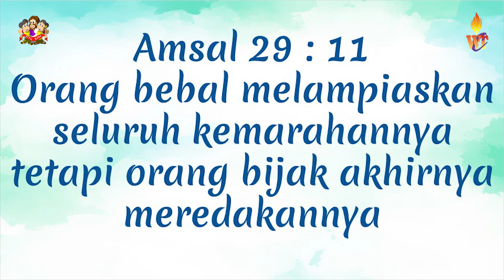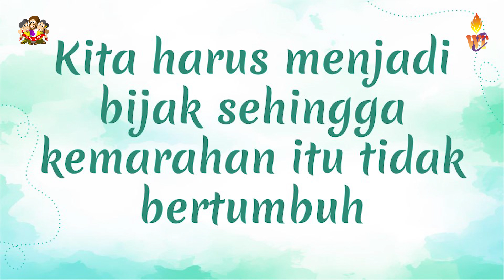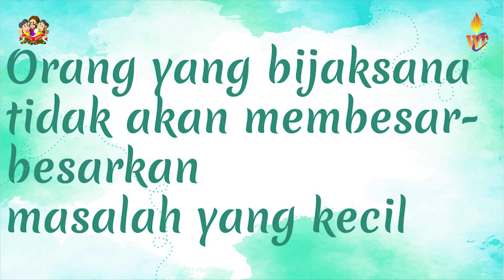WTC Kids Kelas Besar | 14 Maret 2021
Hi families!

Yuk ajak anak-anak untuk bergabung di dalam Ibadah WTC Kids Kelas Besar | 14 Maret 2021. Sebab kakak-kakak yang terkeren dari WTC Kids akan menyambut anak-anak dengan penuh sukacita & kegembiraan.

Account atas nama GBI WTC SERPONG:
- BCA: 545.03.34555